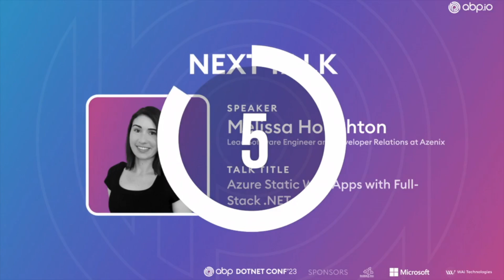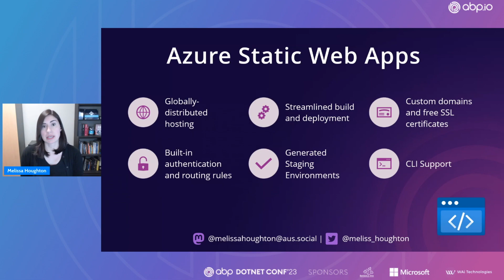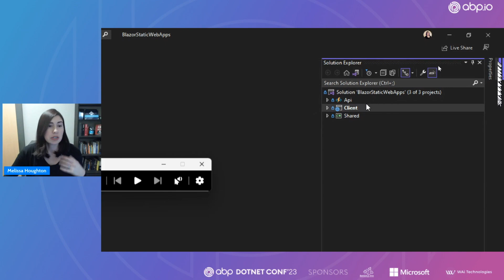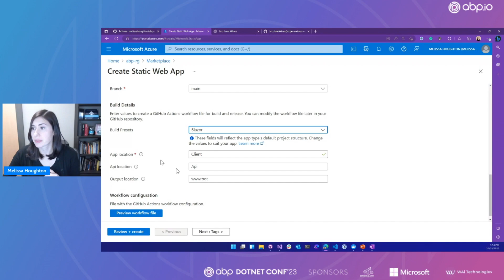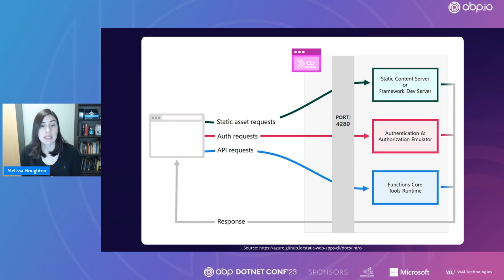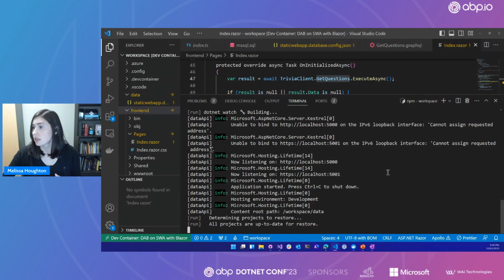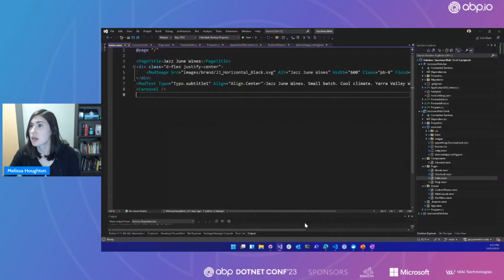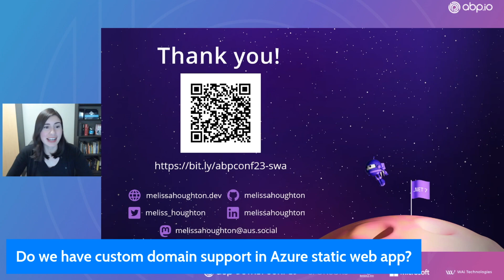Azure Static Web Apps with Full Stack .NET | ABP .NET Conference 2023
ABSTRACT OF THE TOPIC
Want to know how to quickly build and deploy serverless full-stack .NET applications? Then this talk is for you! This session will teach us how to use Azure Static Web Apps with Blazor and .NET. First, we will explore Azure Static Web Apps and all the serverless solution offers. Then take a look at getting started with Blazor WebAssembly paired with the serverless power of .NET Azure Functions or Azure Container Apps. We will continue on to explore other .NET API options now available. And finally, we will discover how to automatically build and deploy to Azure directly from our code repository. Join me in discussing the benefits and use cases of Azure Static Web Apps while diving into basic and advanced scenarios of using Azure Static Web Apps with Blazor and .NET.
SPEAKER'S BIO
Melissa Houghton is a Lead Software Engineer and Developer Relations at Azenix and a Microsoft MVP in Developer Technologies.

Her work is focused on application development using .NET, and Azure, but she has a wide variety of skills and is always open to learning new things.

An advocate for women in tech with a passion for leadership, technology and giving back to the community. She frequents tech events, is an international conference speaker, and organiser of various technical events.

Originally from California, Melissa loves to travel, and learn.